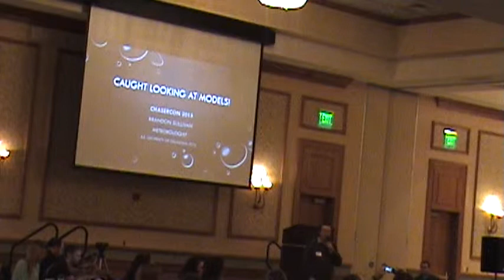ChaserCon 2015 - Welcome by Roger Hill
A brief intro to ChaserCon 2015